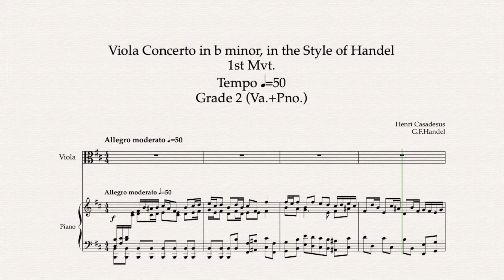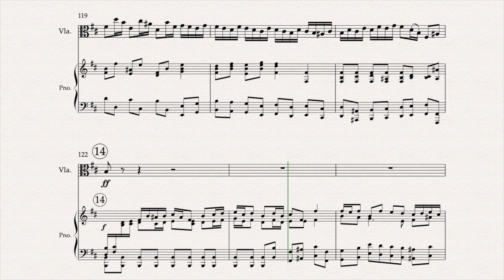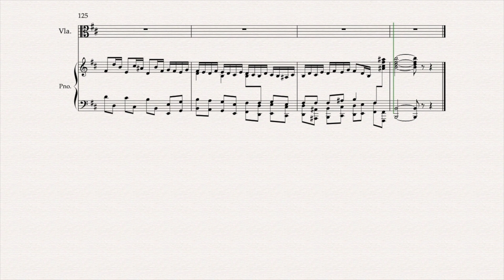[50] 카자드쉬 비올라 협주곡 B단조1악장 Viola Concerto in b minor, in the Style of Handel, 1st Mvt. -H.Casadesus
Piano Accompaniment Sheet Music Video
피아노 반주와 악보 영상

Viola Concerto in b minor, in the Style of Handel, 1st Mvt. -H.Casadesus
카자드쉬 비올라 협주곡 1악장
Tempo -50
Grade 2 (Va.+Pno.)

Sheet music Publisher - Paris: Max Eschig, 1924. Plate M.E. 1311